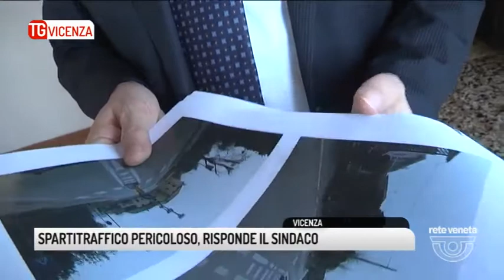TG VICENZA (27/03/2018) - SPARTITRAFFICO PERICOLOSO, RISPONDE IL SINDACO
TG VICENZA (martedì 27 marzo 2018) - Caro sindaco, c'è posta per te. Promessa mantenuta. Abbiamo portato ad Achille Variati la lettera con cui un nostro telespettatore lamenta di essere una delle tante, troppe vittime dello spartitraffico di Strada Postumia: venuto a conoscenza di molti incidenti accaduti ad altri automobilisti nello stesso punto, allega anche il conto dell'autofficina dove ha portato a riparare la sua auto, finita nello spigolo del cordolo, come si vede nella fotografia. E il Comune lo ha dovuto rimborsare. Tanto che l'autore della lettera che consegnamo al sindaco, conclude con una domanda, rivolta proprio ad Achille Variati: «Cosa aspettiamo a rimediare a questo scempio?».

Capito? Il sindaco ha preso l'impegno di modificare lo spartitraffico pericoloso. Finalmente. Ovviamente quello che conta sono tempi stretti.

Bene, ce lo segnamo e controlleremo. Dunque per quanto ci riguarda la situazione non finisce qui ma continua.